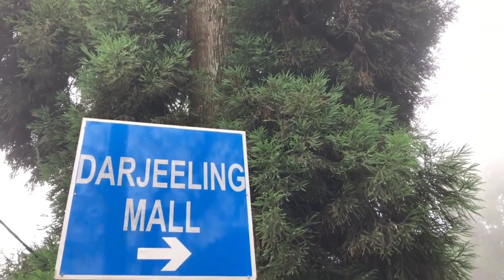Derjiling Mall (Best place for Bird photography)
little visit in Darjeeling Mall.
this is the place for budding.